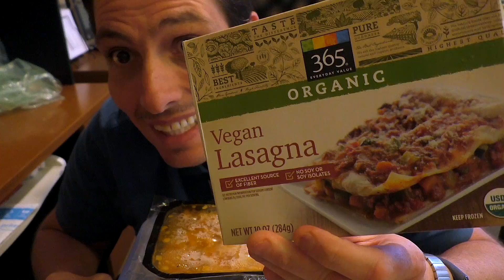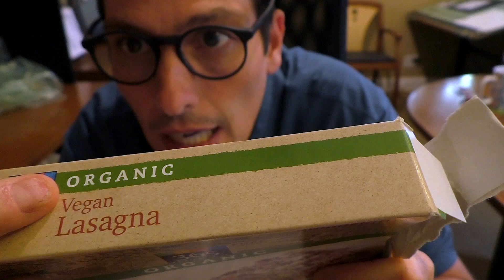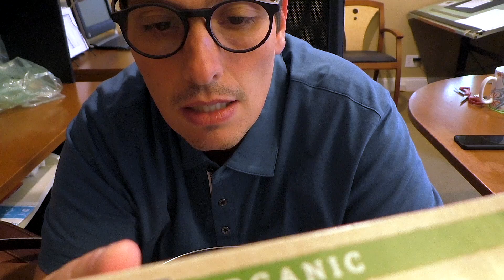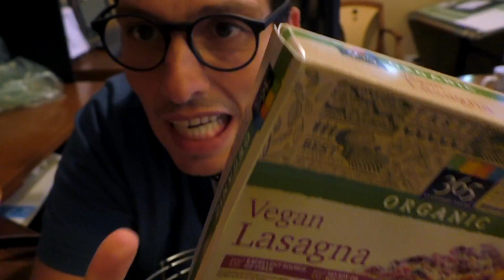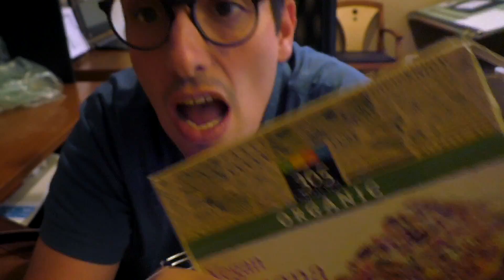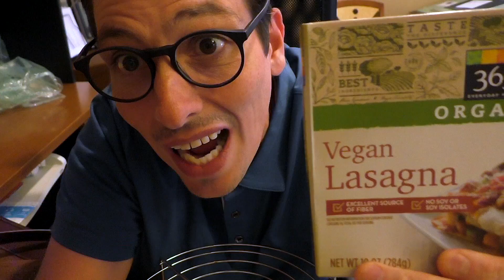LASAGNA VEGANA... e i mangiacadaveri se la sognano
Oggi mangiamo la LASAGNA VEGANA buonissima, nulla a che invidiare a quelle dei mangiacadaveri putrefatti coi vermi o quelle di Bruno Barbieri senza aver ucciso nessun animale infatti la mozzarella vegana non contiene latte di mucca ma latte di soia, il prosciutto e' prosciutto di soia a stricie, la besciamella si fa con la soia liquida al posto del burro e per il ragu si mettere della soia abrustolita. Tutto condito con della vitamina B12 in polvere molto buona.
MY CHANNELS
My gear on Amazon.it
My gear on Amazon.com